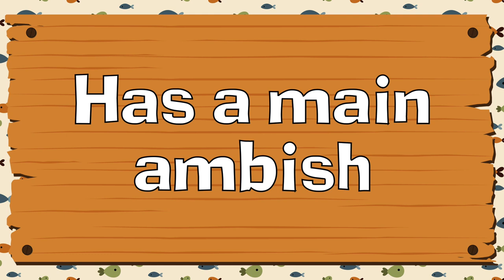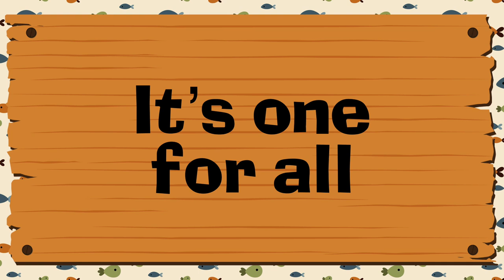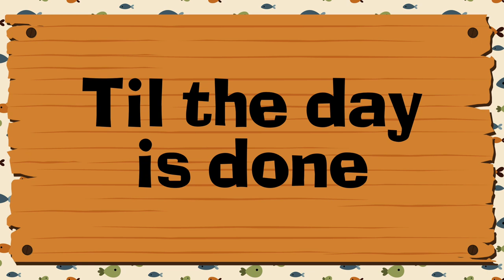Oceans of Fun | Go Fish!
Song #1 from Go Fish! by John Jacobson & John Higgins